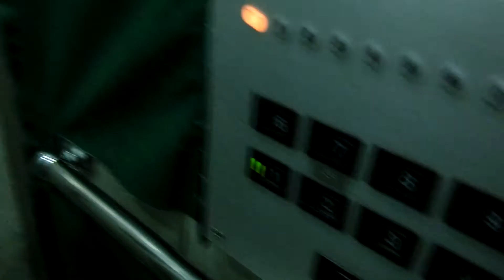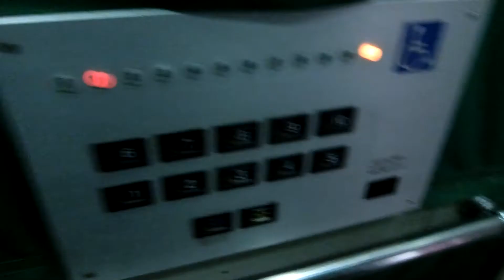広島市東区内某市営住宅のエレベーター・4号棟（1号機）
シンドラー製でエレスタですが、ボタンが日立製の第2世代プリード(クオリティ80Ⅱ)に似ています。1号棟から4号棟までありますが、エレベーターがあるのはこの4号棟しかありません。2基あり、1号機～2号機が該当していますが、この動画では右側1号機の車椅子対応機を撮影しました。かご内は普通操作盤でボタンを押すと車椅子操作盤のボタンも点灯します。(逆も同じ。)

メーカー：シンドラー
機種：エレスタ
駆動方式：ロープ式
設置台数：2基(群管理)
アナウンス：なし(2号機のみ戸閉めブザーあり)
到着チャイム：なし
車椅子操作盤：1号機にあり
停止階：1,2,3,4,5,6,7,8,9,10
停止可能階：1,2,3,4,5,6,7,8,9,10
用途：乗用
定員：9名
積載：600kg
ドア：2枚片開きドア
設置年度：1993年2月